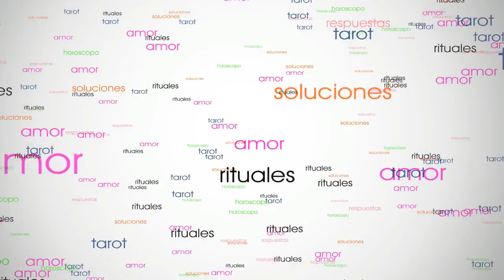♌ LEO AMOR AGOSTO 2019 😍✈️😍 1 viaje que CAMBIARA tu VIDA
Esta predicción para Leo Amor Agosto 2019 es para mujeres y hombres solteros o solos, con pareja, separados, divorciados, casados, novios o cualquiera que esté a la búsqueda de una pareja. Esta lectura de Leo Agosto 2019 está hecha por Encarna Salcedo. En esta lectura  Leo Agosto veremos cómo van a pasar el mes tanto solteros leo como casados o a la búsqueda de pareja

Tarot Horóscopo Leo Amor Agosto 2019